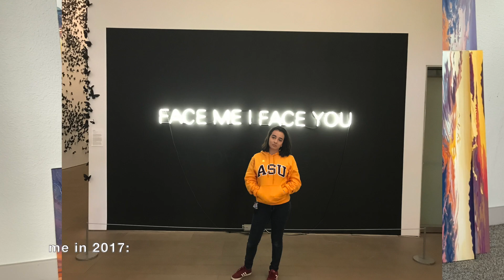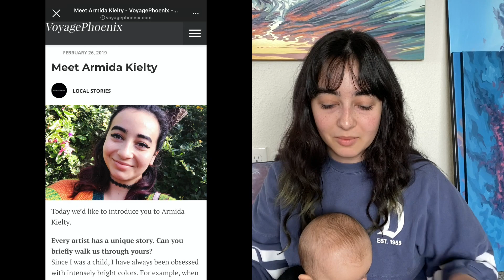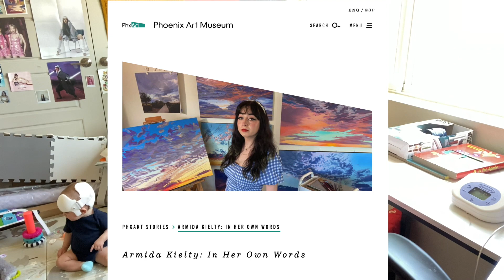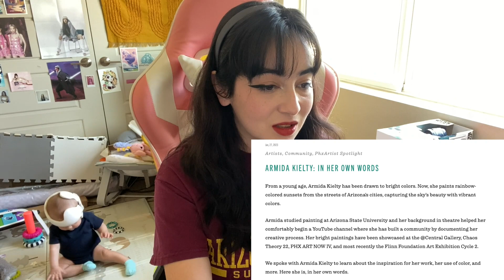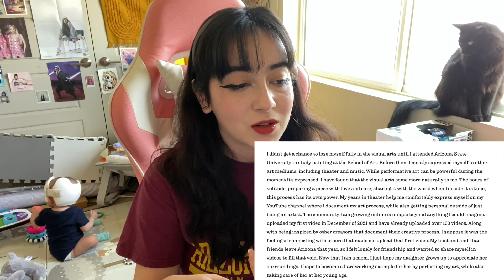I did an Interview for a Fine Art Museum!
The biggest fine art museum of Arizona asked me to do an interview as apart of their series that highlights Arizona artists!
I have had special ties with the Phoenix Art Museum since I was a kid. Attending it as a child first introduced me to fine art in person. Now as an adult, they accepted my application to be featured as an emerging artist in their Phx Artist Spotlight series.
This is my first creation of something artistic since I had my baby almost 8 months ago.
During this video I prepare to do a photo shoot of myself with my work as apart of the interview process. That includes hanging up as much work as I can, and also dolling myself up for the camera. I check in again when I was given the first draft of the interview months later. And lastly my reaction to the interview after it is published!
Hopefully this is a kicking off point to get back into creating & painting since I have been on hiatus taking care of my infant daughter.

If you're new here, I am Armida, a cloudscape/ cityscape oil painter based in Phoenix, Arizona. Ive been oil painting exclusively for 7 years & my work focuses on colorful cloudscapes in urban cities. I am a self employed freelance artist, stay at home wife & future mother.